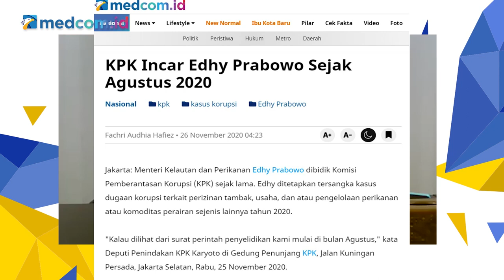Yenti Garnasih: Jumlah Orang Tertangkap OTT Tak Jamin Negara Berhasil Tangani Korupsi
Mantan Ketua Seleksi Calon Pimpinan KPK, Yenti Garnasih menilai adanya dewan pengawas KPK merupakan suatu kemajuan. Operasi tangkap tangan yang dilakukan kepada Menteri Kelautan dan Perikanan Edhy Prabowo merupakan bukti bahwa KPK masih dapat melakukan penyadapan dengan baik, tentunya dengan izin Dewas. Setelah sebelumnya beberapa orang mengkhawatirkan kinerja KPK, perlunya izin sebelum dilakukan penyadapan merupakan penghambat.

Yenti ungkapkan bahwa adanya izin penyadapan investigasi yang dilajukan oleh KPK ini justru lebih aman untuk penegakan hukum. Hasil penyadapan pun lebih kuat dan mengurangi pra-peradilan dengan tidak hanya didasarkan pada aspek buru-buru bahkan dendam. Dirinya juga menilai keberhasilan suatu negara dalam menanggulangi korupsi bukan hanya karena banyaknya orang yang tertangkap OTT, namun juga bagiamana korupsi tidak terjadi. Hal ini tentunya berkaitan dengan berhasilnya tahap pencegahan yang dilakukan.